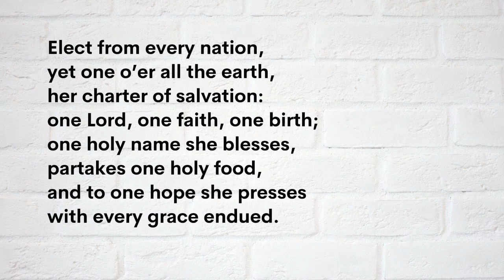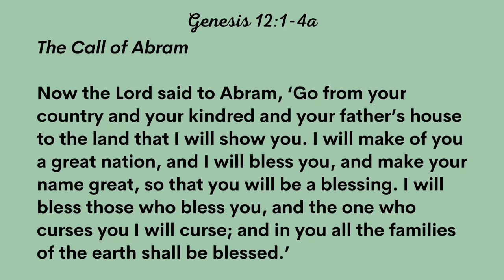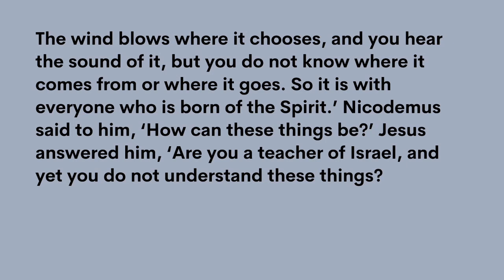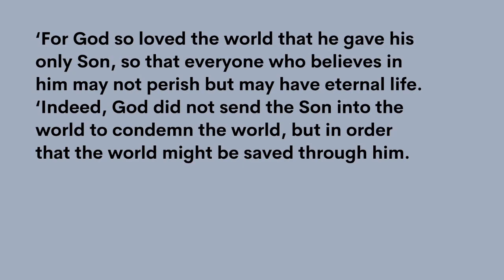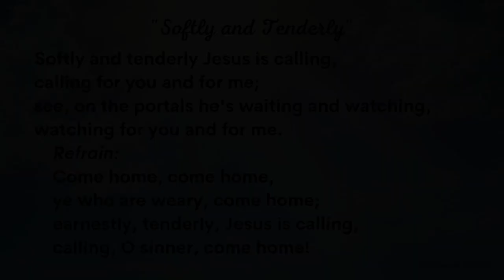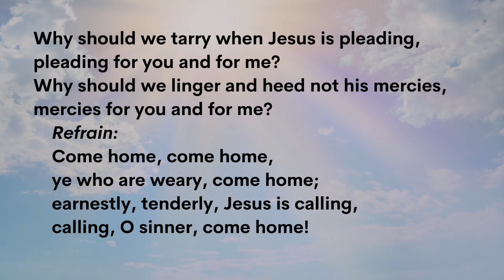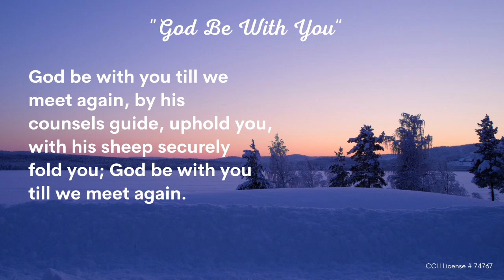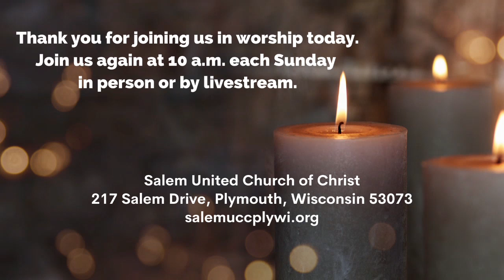Second Sunday in Lent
Sunday Worship for March 5th, 2023